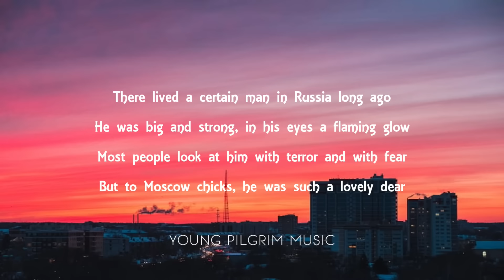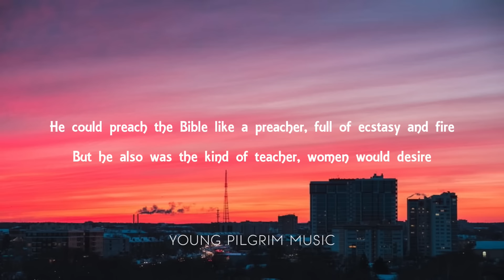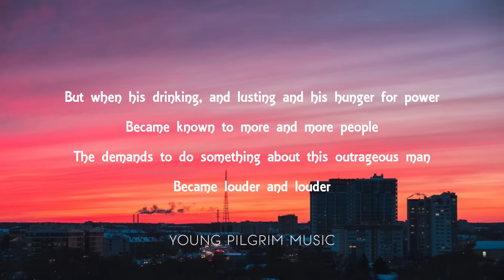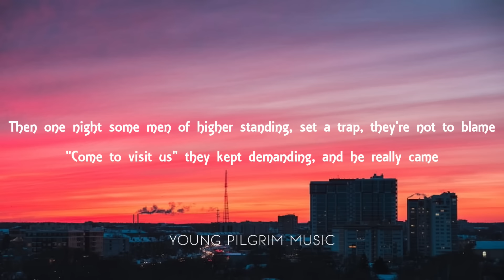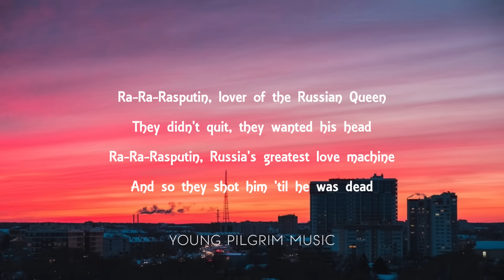Boney M. - Rasputin (Lyrics)